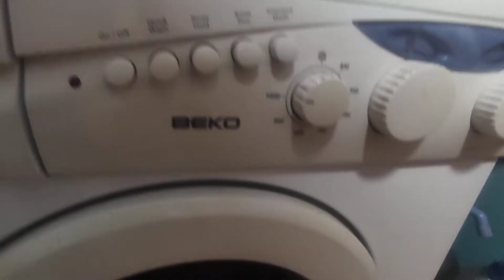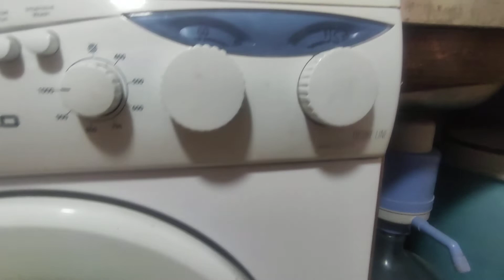Blanket washing 2/2